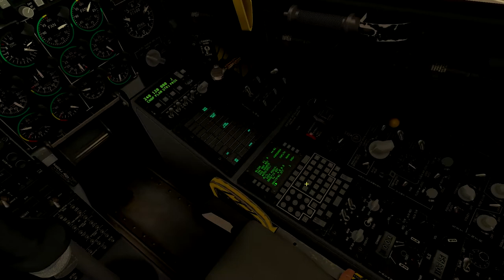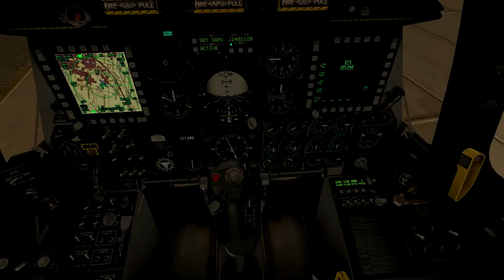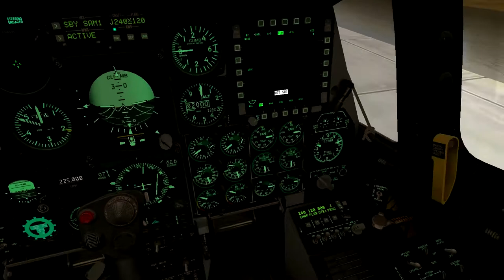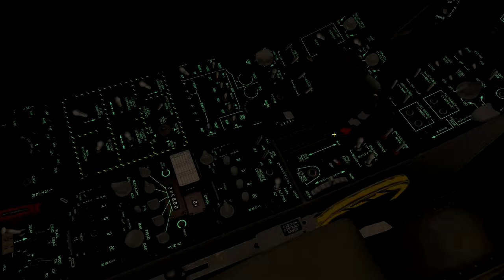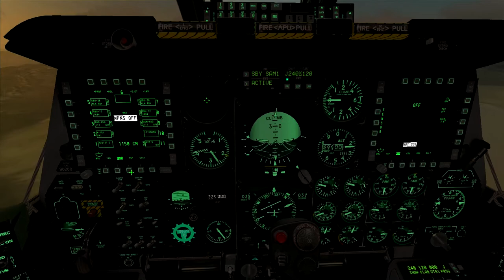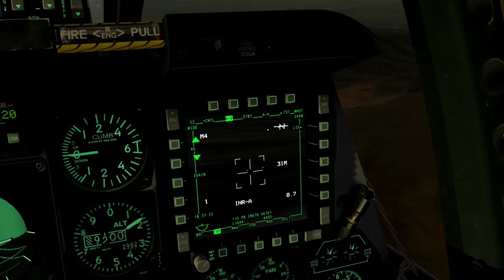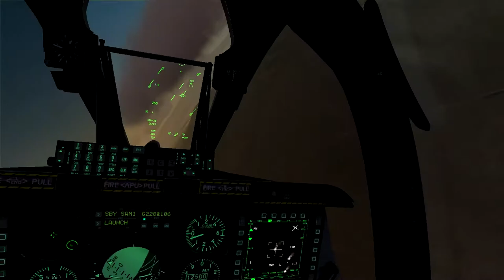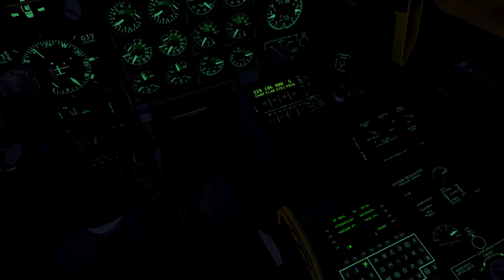Ye olde beta nevada map and minecraft looking sin city - AEF 161 Squadron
Ye olde beta of the nevada map from many moons ago. Ranger79 comes along for the ride in this video. And before anyone asks, NO it is not the new map. The las vegas strip looks like something designed for a really bad minecraft server.